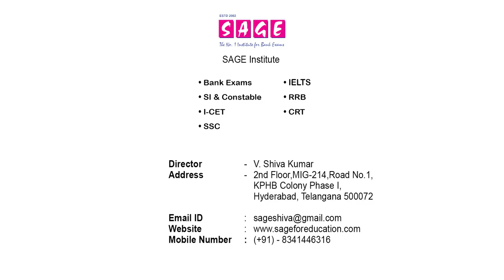SAGE Institute _Course Video_Bank PO's & SSC_Powered by Demotoday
Topic: Bank PO's & SSC Course Video
Institute: SAGE Institute
Courses Offered: Bank Exams, Staff Selection Commission, RRB, SI & Constable, I-CET, CRT, IELTS
Established: 2002
Number of students Trained: 11000

Description: SAGE is the No.1 Institute for Bank exams established in 2002. We offer Coaching for SSC, LIC AAO, RRB, CRT and I-CET. We do provide interview guidance and mock interviews are conducted by the faculty as well as by Guest Lecturers who are already working in the bank, by which you can even know about the real time work in the banks.